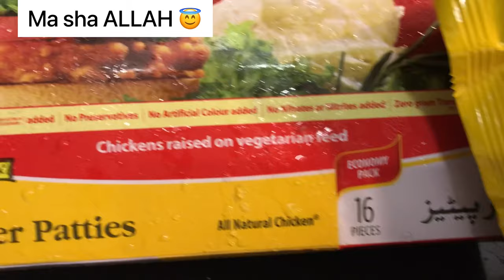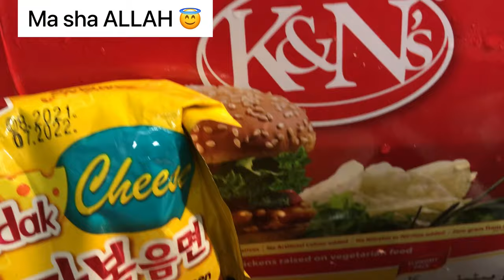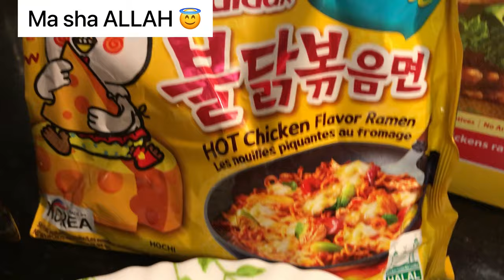Ramen Noodles Review vlog